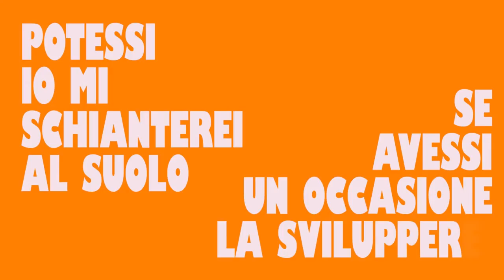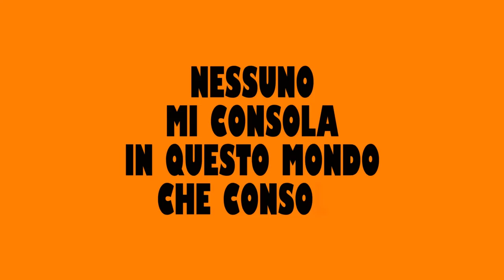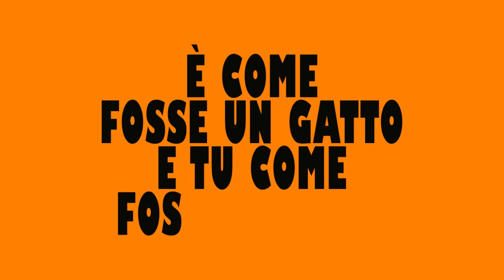AINESSE - Il Desiderio (Official Lyric Video) prod. by M.A.S.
Nuovo Lyric Video per Ainesse con base prodotta da me. Enjoy!

IL DESIDERIO
Voce e testi - Ainesse
Musiche - M.A.S.
Missaggio e Mastering - M.A.S. e Royal Sound
Montaggio video, animazione grafica - M.A.S.
Regia - M.A.S.